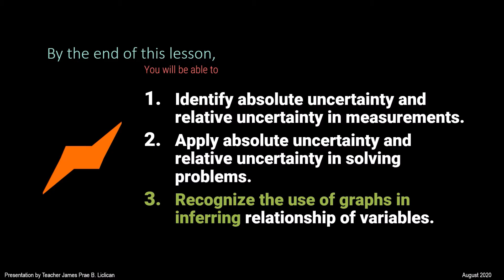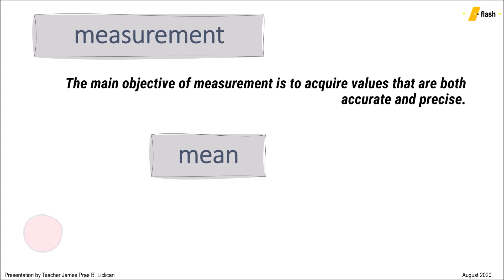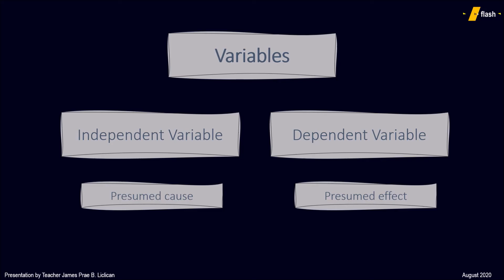Uncertainty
In this session we will talk about uncertainties.
Specifically, after this clip you will be able to;
1. Identify absolute uncertainty and relative uncertainty in measurements.
2. Apply absolute uncertainty and relative uncertainty in solving problems.
3. Recognize the use of graphs in inferring relationship of variables.